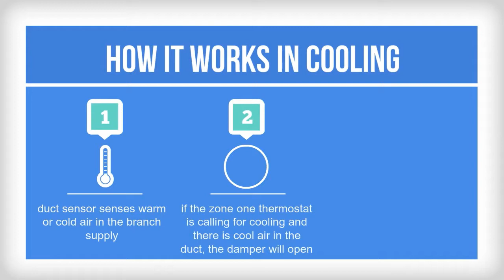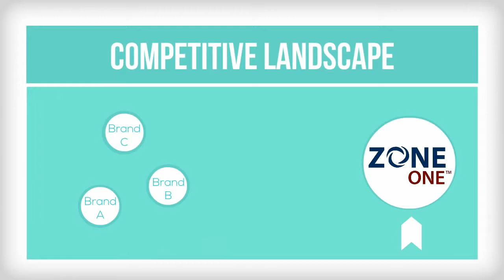▶ Zone One - Solves isolated over-heating or over-cooling problems in office buildings.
Zone One™, from Jackson Systems, is a modulating or two position stand-alone zone control damper or diffuser assembly designed to solve isolated over-heating or over-cooling problems in office buildings. The damper or diffuser can be used to control a single room or multiple rooms by using a number of dampers and diffusers. Simply run two wires to the 24 volt transformer and three wires to the thermostat and the problem is solved.

Zone One™is Available with the Comfort System ™ VAV Diffuser. The Comfort System VAV Diffuser is designed to maintain coanda effect (draft free) of discharge air along the ceiling, providing a sustained discharge velocity throughout the volume range. The VAV Diffuser is adjustable and is suitable for lay-in ceilings.

Features & Benefits:

    Includes a duct sensor, auto changeover control and zone damper motor
    Available in two-position or modulating
    Available in round or rectangular
    Available as a diffuser
    Auto changeover
    Minimum position adjustment
    LED status indication
    Controls are pre-wired from factory
    No control panel required
    Most orders shipped the same day
    5 year warranty
    Factory-direct to the contractor